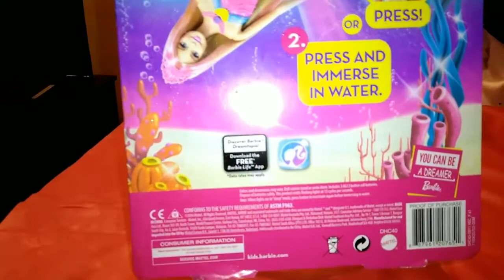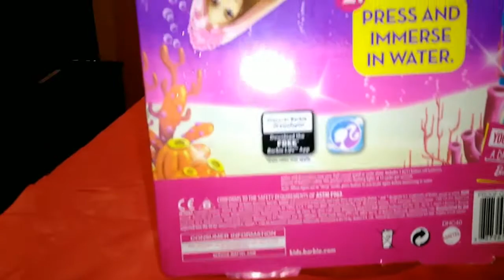BARBIE DREAMTOPIA RAINBOW LIGHTS MERMAID DOLL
SAMMI AND LEE LEE ARE SO HAPPY TO FINALLY HAVE THEIR VERY OWN BARBIE MERMAID DOLL. THIS BEAUTIFUL MERMAID LIGHTS UP IN RAINBOW LIGHTS AND HAS A TOTAL OF 4 DIFFERENT PATTERNS.